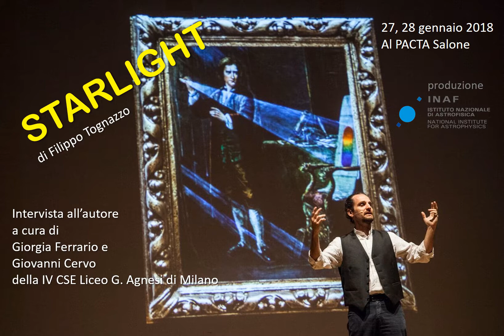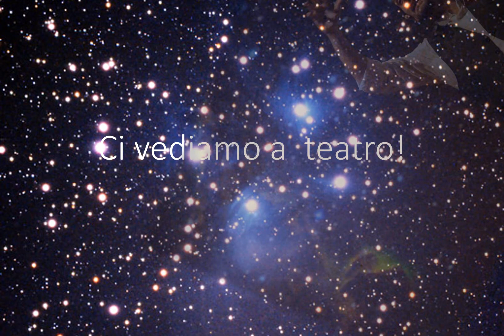Due chiacchiere con Filippo Tognazzo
Giorgia e Giovanni della IV CSE del Liceo Agnesi di Milano intervistano l'autore, regista e interprete di STARLIGHT - Festival ScienzaInScena Atto 1!